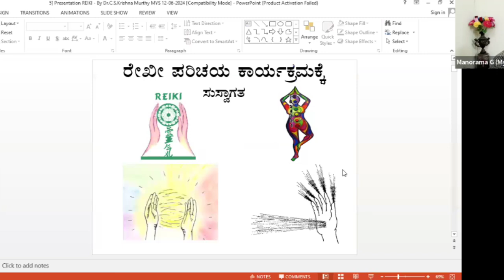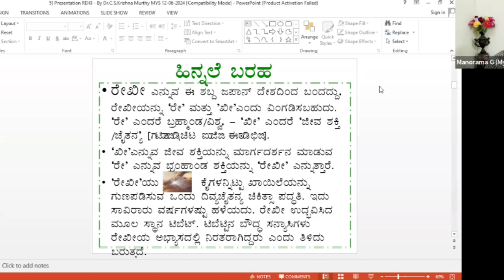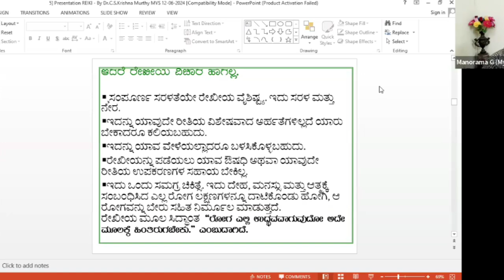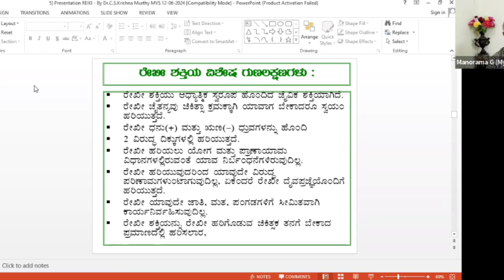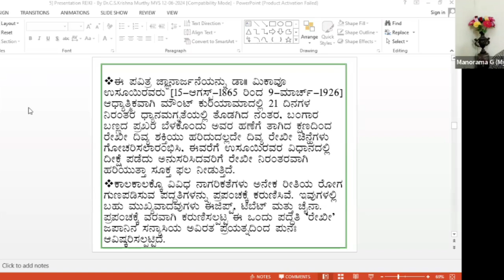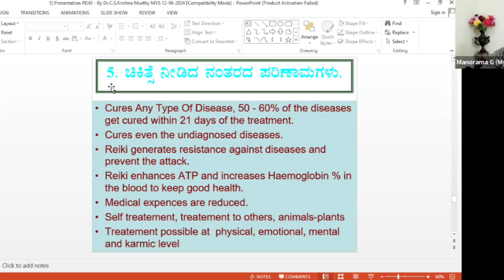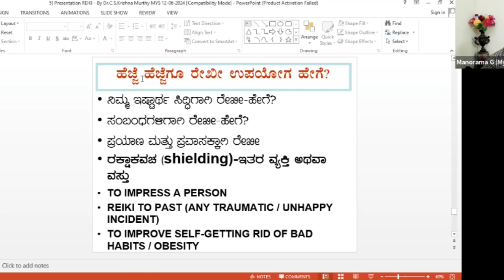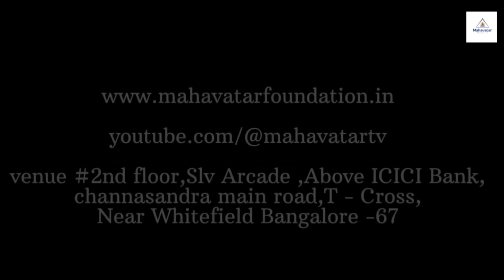ರೇಖಿ ಚಿಕಿತ್ಸೆ ಬಗ್ಗೆ ಸಂಪೂರ್ಣವಾಗಿ ತಿಳಿಯಿರಿ I Wisdom of Reiki Healing I ಡಾ.ಸಿ.ಎಸ್.ಕೃಷ್ಣ ಮೂರ್ತಿ